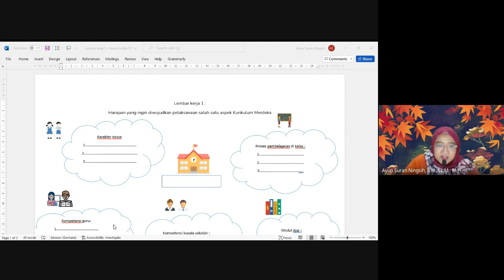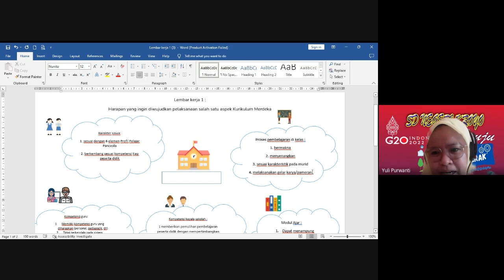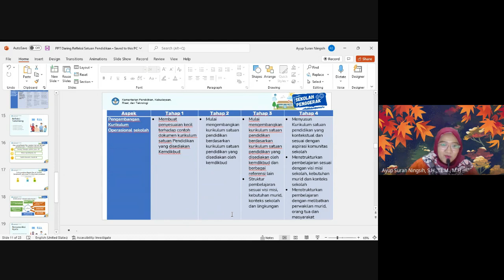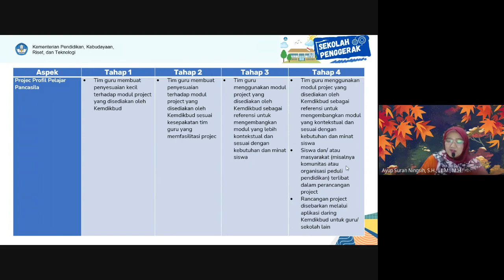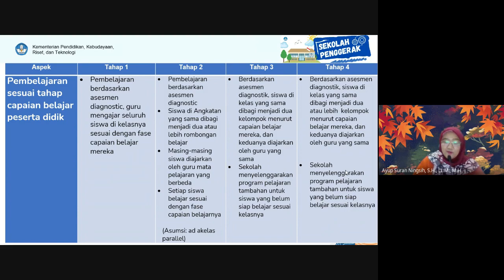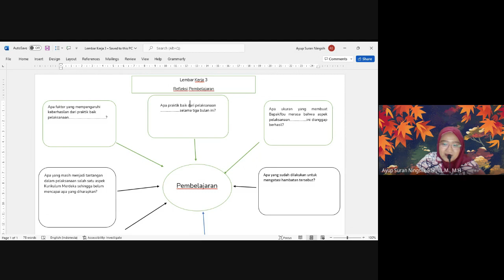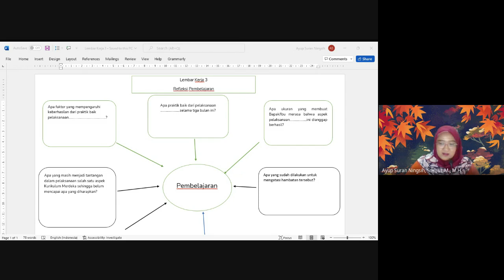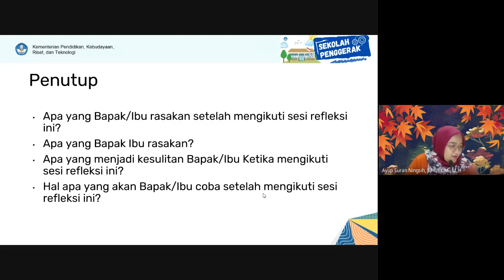REFLEKSI IMPLEMENTASI KURIKULUM MERDEKA BULAN DESEMBER SD NEGERI KROYO KAB. SRAGEN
Refleksi) adalah salah satu kegiatan pendampingan bagi sekolah penggerak dalam rangka mengawal implementasi kurikulum merdeka (IKM)